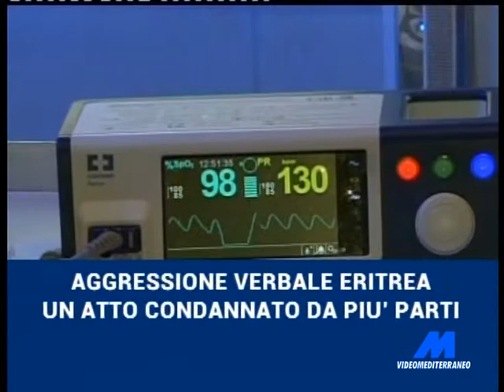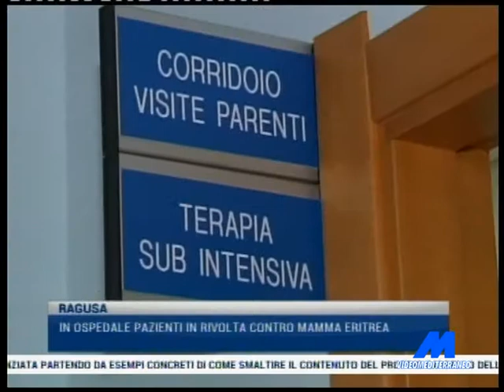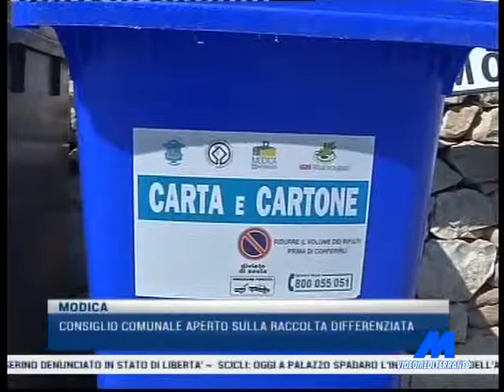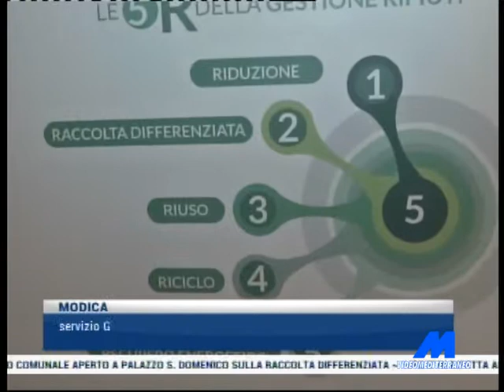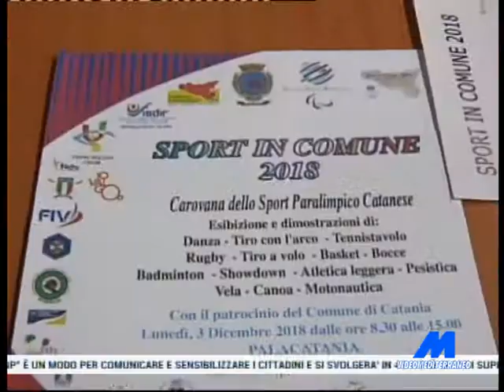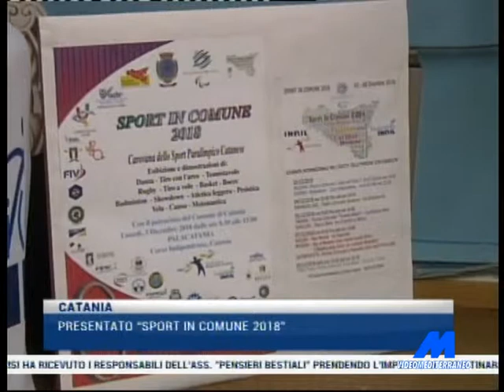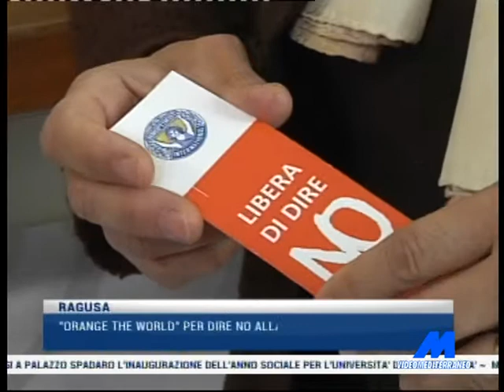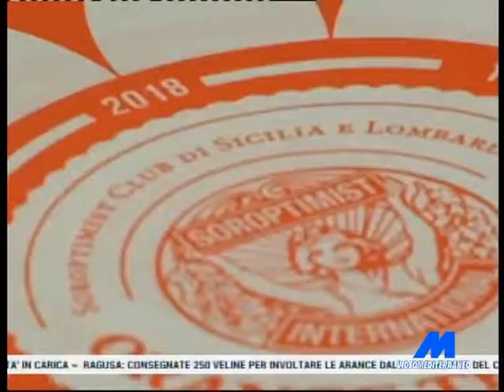MTG 14:15 DEL 28-11-2018